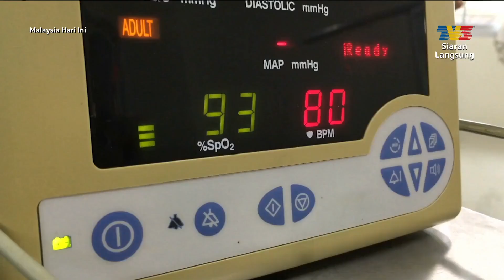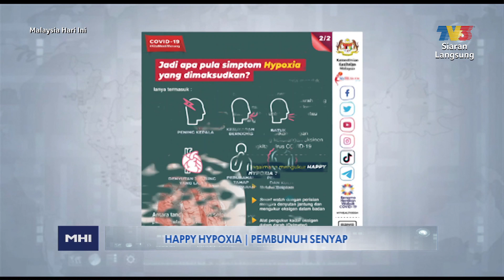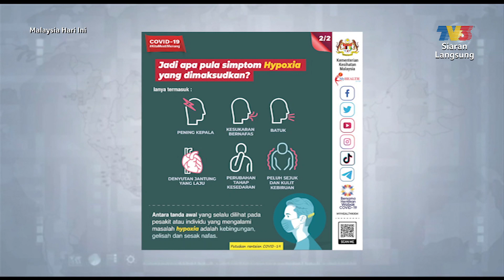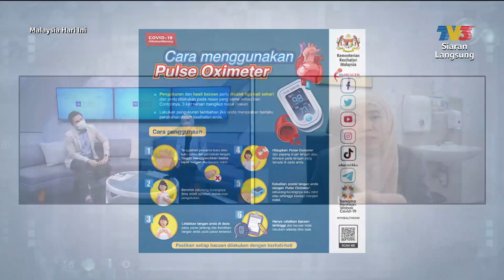Topik: Happy Hypoxia - Pembunuh Senyap | MHI (5 Ogos 2021)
Topik: Happy Hypoxia - Pembunuh Senyap